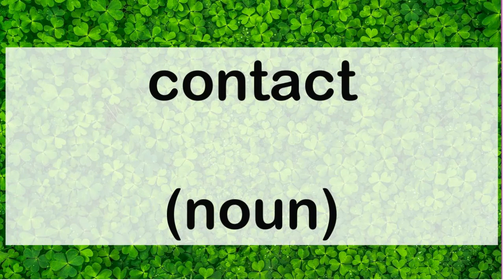600 contact noun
600 English word pronunciation: contact (noun)